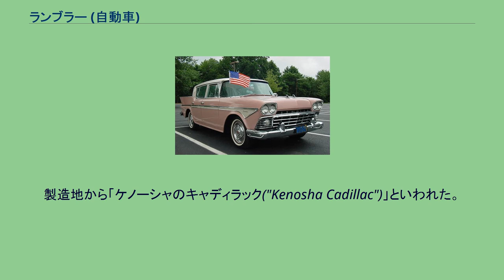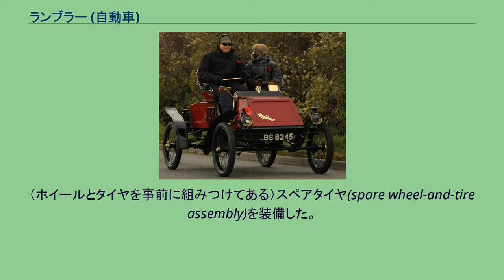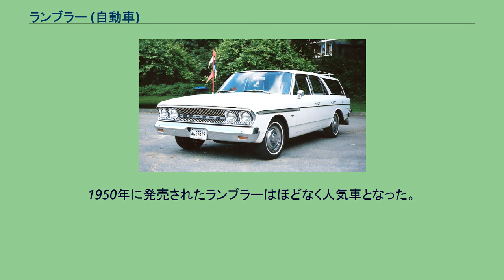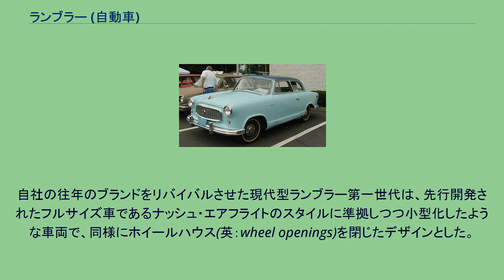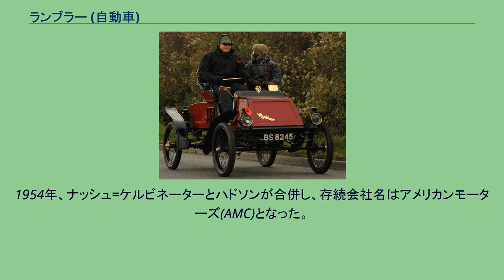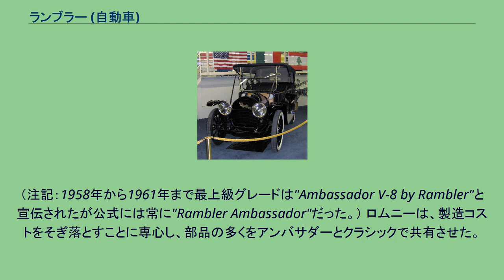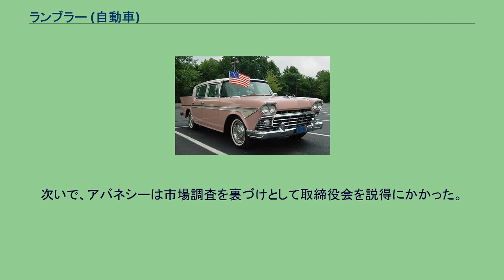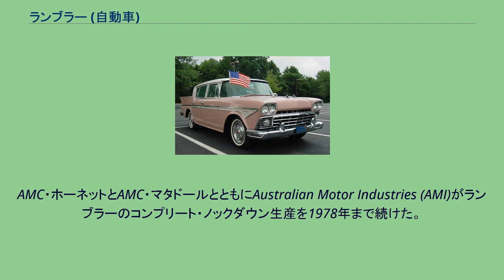ランブラー (自動車)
アメリカン・モーターズ
ナッシュ・モーターズ
ランブラー(Rambler)はアメリカ合衆国の自動車ブランドの一つ。
「ランブラー」の名称を持つ自動車はトマス・B・ジェフリー・カンパニーが1900年から1914年まで、ナッシュモーターズが1950年から1954年まで、ナッシュの後継企業アメリカンモーターズが1954年から1969年まで製造した。
製造地から「ケノーシャのキャディラック("Kenosha Cadillac")」といわれた。
Rambler 6HP Runabout 1903 Rambler 6 1/2HP Runabout 1903 Rambler 7HP Rear-entrance tonneau 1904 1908年式ランブラー広告 1913年式ランブラー 5人乗りツーリングカー アメリカ製の自動車でランブラー名を最初に使ったのは、シカゴでランブラー自転車を作っていたトマス・B・ジェフリーである。
1897年の試作車だった。
1899年の「シカゴ国際展示会＆トーナメント」と「ニューヨークでの第一回全国自動車展示会」での反応がよく、ジェフリーは自動車事業に参入を決意。
1900年にウィスコンシン州ケノーシャにあったスターリング自転車の工場を買い上げた。
ジェフリーは1902年に自動車の量産と販売を開始した。
年末には1500台を生産した。
トマス・B・ジェフリー・カンパニーが当時の米国自動車の6分の1を占めて、オールズモビルに次ぐ2番手のメーカーとなった。
ティラーに換えてステアリング・ホイールを装備するなどランブラーでは先進技術も試行した。
しかし当時の自動車使用者一般にはあまりに先進的だったため、ティラーステアリングでの量産とした。
ランブラーは先進的なさまざまな試みをおこなった。
（ホイールとタイヤを事前に組みつけてある）スペアタイヤ(spare wheel-and-tire assembly)を装備した。
当時は一般的なトラブルだったパンクの際に、ランブラーでは単にパンクしたタイヤを（ホイールとタイヤが事前に組みつけてある）スペアタイヤと交換するだけでよかった。
1914年にはトマス・Bの息子であるチャールズ・T・ジェフリーが父を称えてランブラー名をジェフリーと変更した。
1916年、チャールズ・W・ナッシュがトマス・B・ジェフリー・カンパニーを購入し、1917年にナッシュモーターズとして創業した。
「ジェフリー」名は終了し、「ナッシュ」という名前となった。
会社は1937年に有名な家庭用品メーカーと合併しナッシュ＝ケルビネーター・コーポレーションとなった。
ナッシュランブラー - 初代ランブラーアメリカン 2ドアセダンの姉妹車でもある チャールズ・ナッシュの後継者ジョージ・W・メイソンの指揮の下、ナッシュ＝ケルビネーターでは第二次世界大戦の終戦直後、戦後の経済を反映した、低コストで生産可能な小型車（スモールカー）の開発を開始した。
しかし、ナッシュが手に入れられる鉄鋼には限りがあることがわかり、メイソンは方針を変えた。
ランブラーと名づけられた2ドアセダンにはコンバーチブルトップを載せ、さらに通常はオプション品とする装備を標準装備とすることで利益最大化を図った。
1950年に発売されたランブラーはほどなく人気車となった。
朝鮮戦争に絡んで鋼割当量が増え、ランブラーシリーズは4ドアセダンやステーションワゴンへとモデルタイプを増やし、価格帯の幅も広げた。
2ドアセダンコンバーチブルはこの種のボディの第一世代となり、人気を博した。
自社の往年のブランドをリバイバルさせた現代型ランブラー第一世代は、先行開発されたフルサイズ車であるナッシュ・エアフライトのスタイルに準拠しつつ小型化したような車両で、同様にホイールハウス(英：wheel openings)を閉じたデザインとした。
ホイールハウスは自動車にとって空力抵抗の原因の一つだったが、ナッシュ流にこれをカバーしたデザインの第一の理由は「車両衝突時の強度が増す」というより実用技術的なものだった。
この「スカーテッドフェンダー」はステアリング切れ角を制約するため、車が曲がりにくくなると考える人も多かったが、これを補う見地もあって一般の車両よりも前輪間隔が狭くされたため、実用上の問題はなかった。
ランブラーでは1955年までこのスタイルだったが、その後の定期的なデザイン見直...